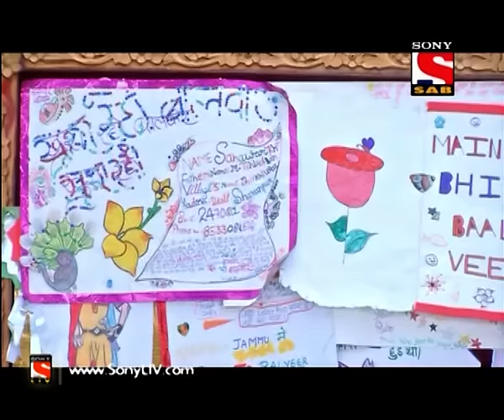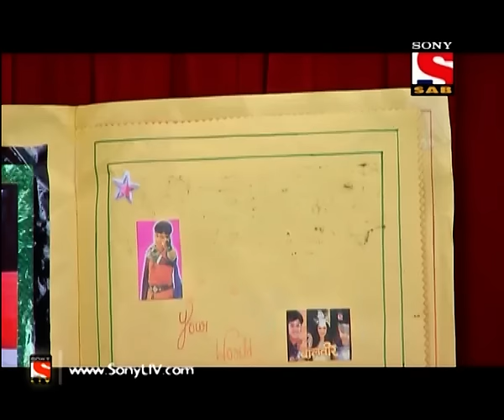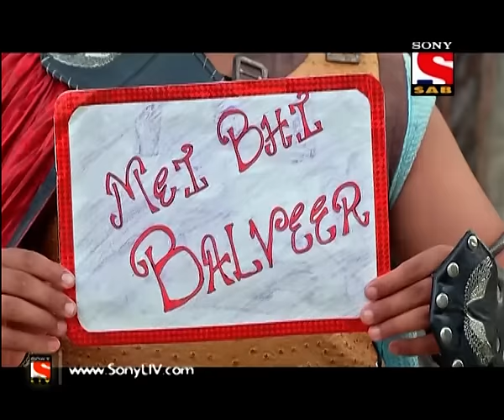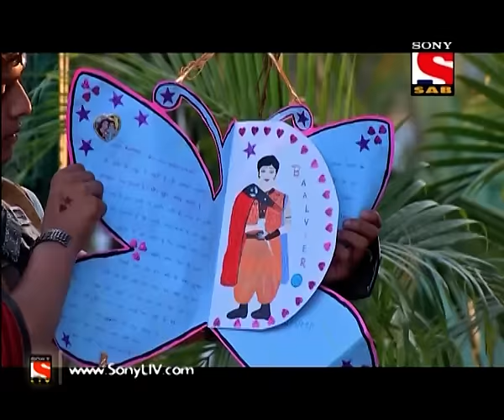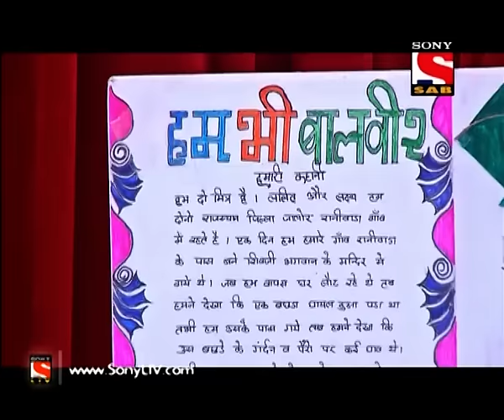WeekiVideos | Baalveer | 18 April to 22 April 2016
Watch Baalveer episodes from 18 April to 22 April 2016 back to back